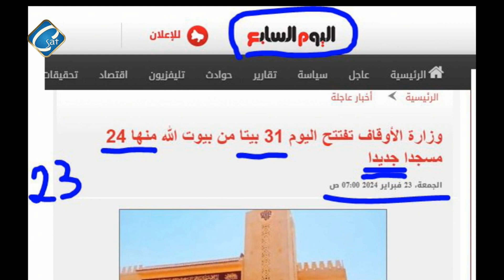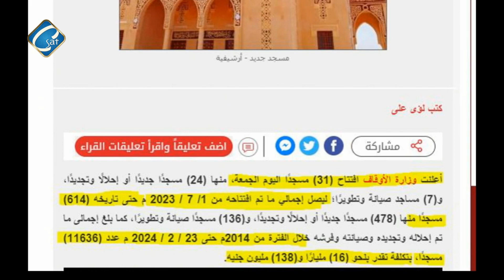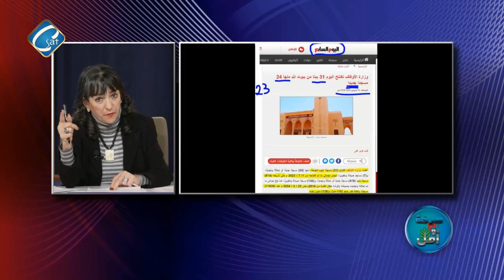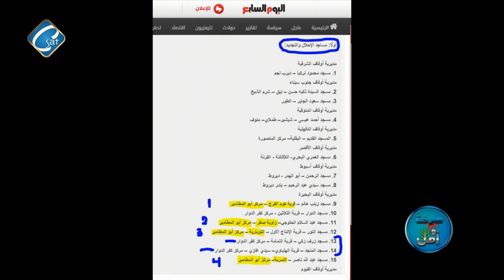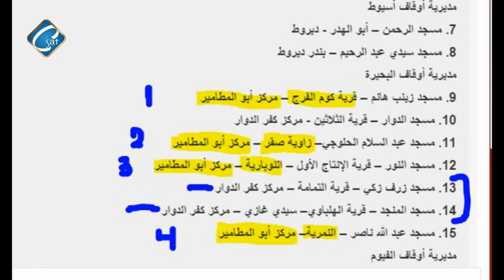وزارة الاوقاف تفتتح 24مسجدا جديدا الإعلامية / ناديه يوسف ( برنامج صرخة وأمل )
قناة سي سات أول قناة قبطية تُبث من الولايات المتحدة الامريكية
 الإعلامية / ناديه يوسف  ( برنامج صرخة وأمل )